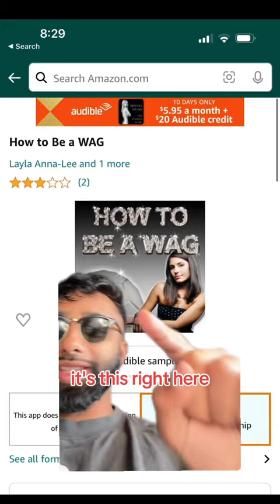Ian Garry is a VICTIM 🤦‍♂️